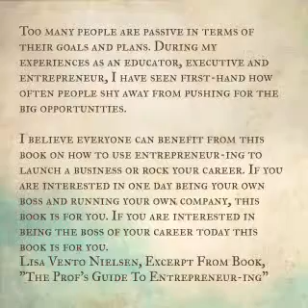The Next Step New Book Entrepreneur-ing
Lisa Vento Nielsen on her go-to guide on using entrepreneurial skills for your career or to launch your business. First book to be created using extensive background as educator, executive and entrepreneur. More information can be found on her blog